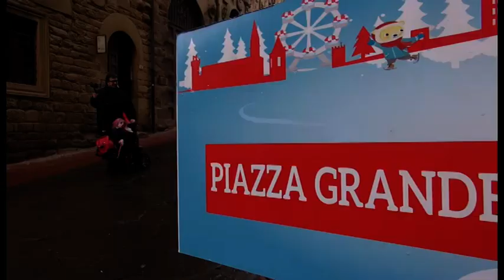Barriere architettoniche, tour della città in carrozzina assieme ad Ilaria Bidini